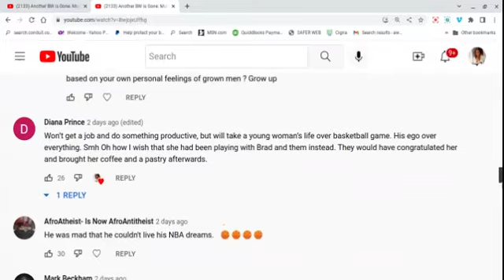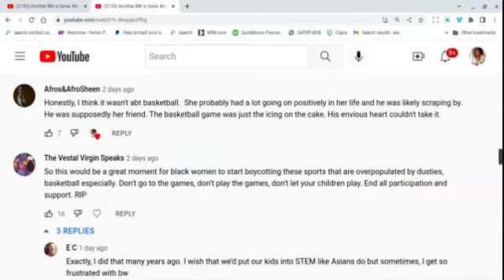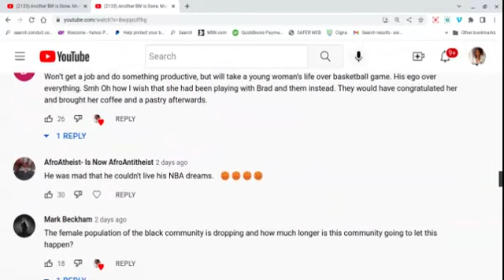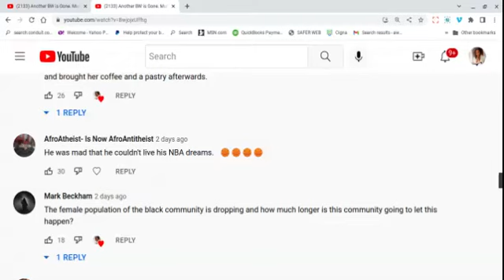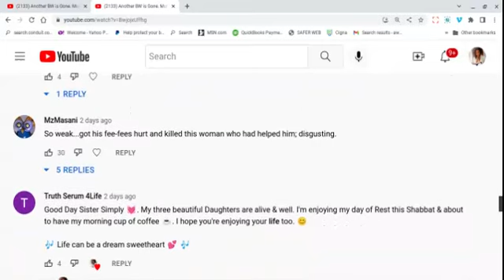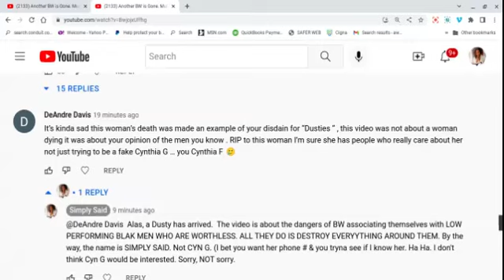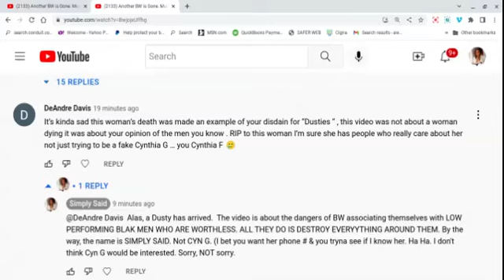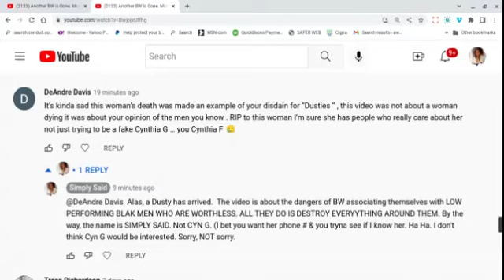A Dust Bucket Popped Up in the Comments Section. I'm Sitting on READY Today. Don't Come 4 Me Boo!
ATC:  Let's discuss a few comments on a video. A Dust Bucket Showed Up.